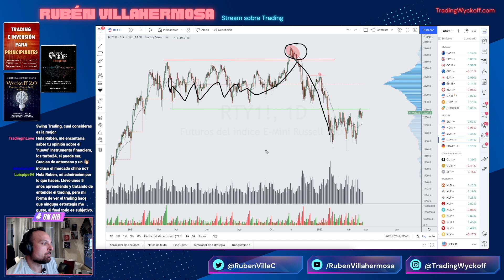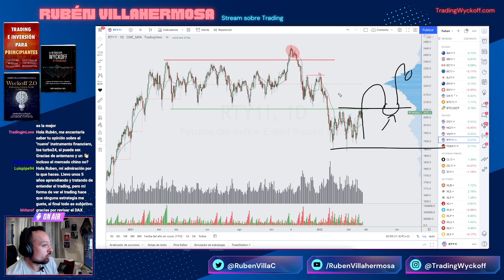SP500 📈 Análisis Técnico Estructuras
📚 Mis libros